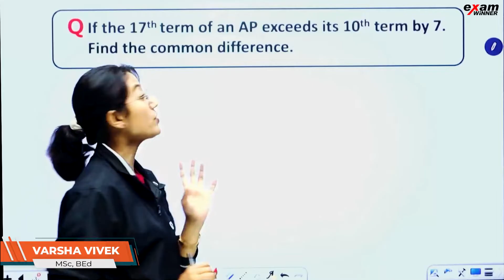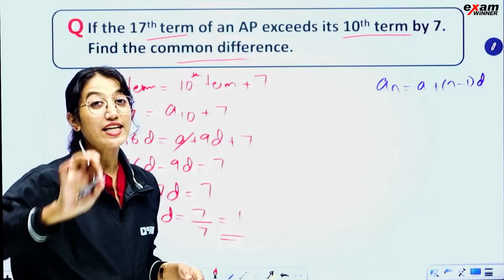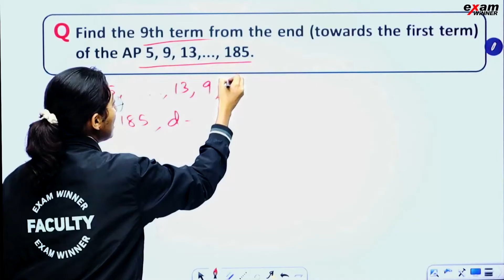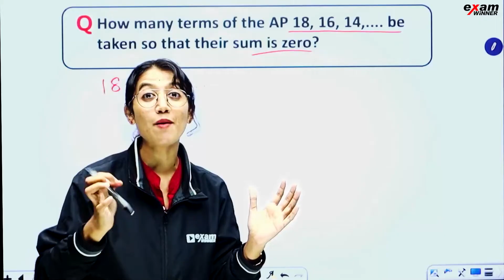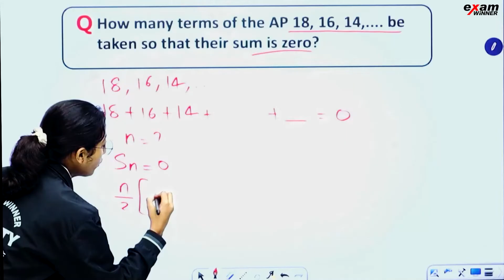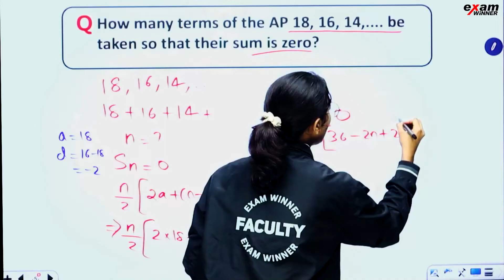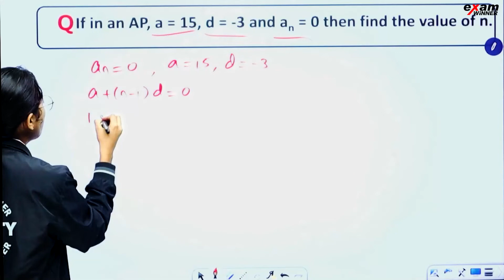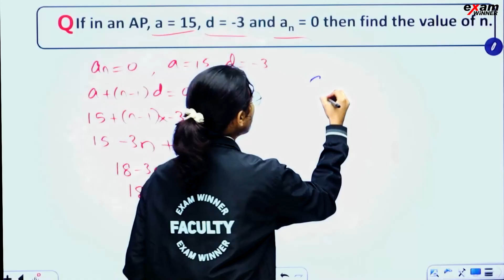CBSE 10 Maths | Arithmetic Progression | Most Important Questions | Exam Winner